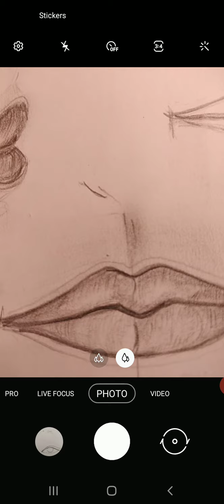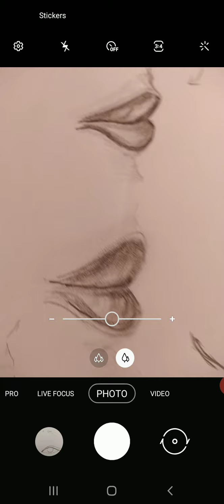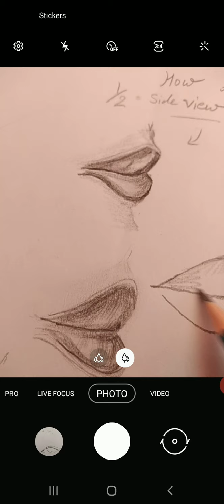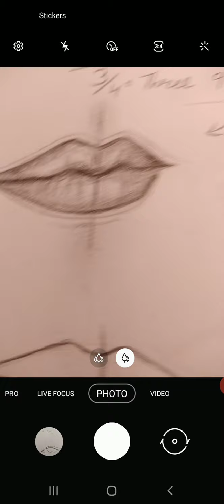How to draw different lips shape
with easy step